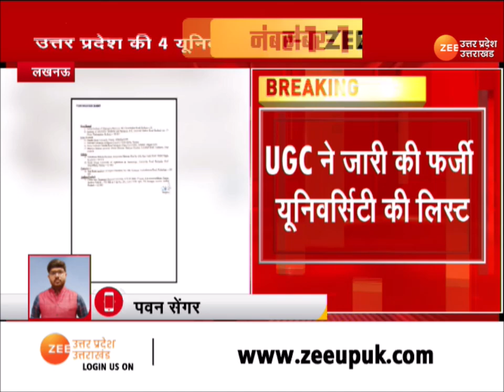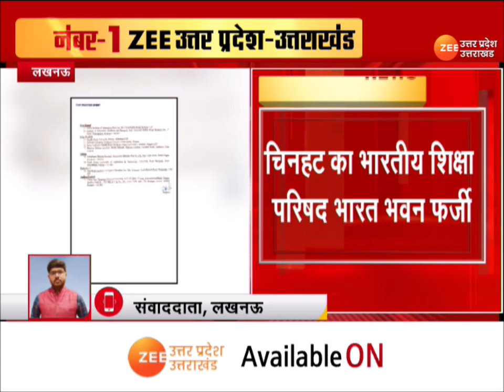UGC Fake Universities List 2022:उत्तर प्रदेश की 4 यूनिवर्सिटी फर्जी घोषित,UGC ने जारी की लिस्ट| News